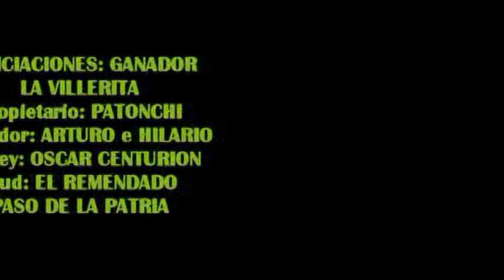LA VILLERITA Hípico Los Perris San Cosme Ctes 19 10 24